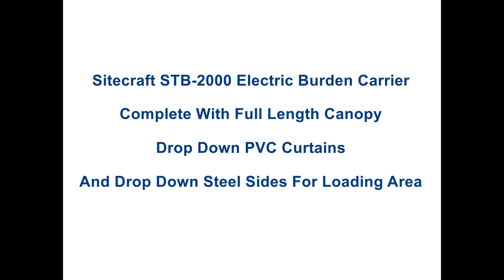Sitecraft STB 2000 Electric Burden Carrier With Full Length Canopy and PVC Curtains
These tough and versatile electric vehicles are designed to move material and personal in a wide variety of applications.
These are the ultimate hard working vehicle. They are fully customizable and feature a low and long flatbed cargo deck. A rugged multi-purpose vehicle providing a safe and dependable performance, even when handling the heaviest loads.
Popular options include: enclosed or open cabin, dual lamp system, and AC power system.